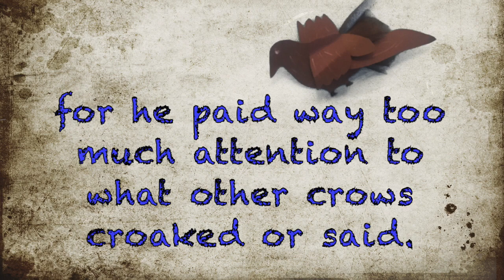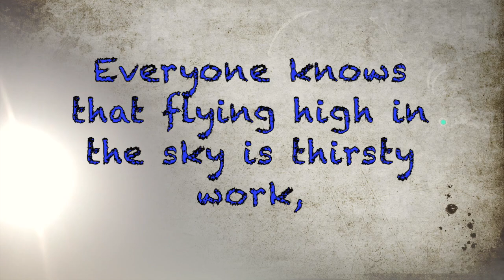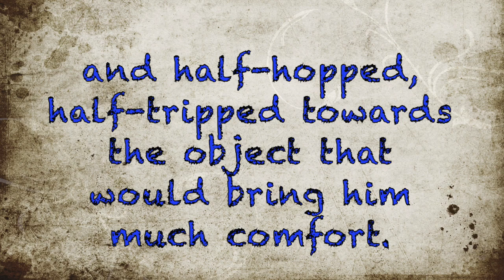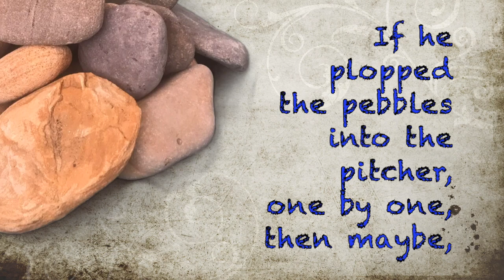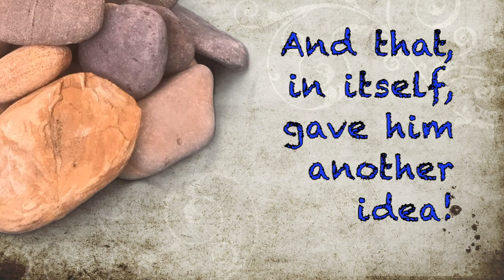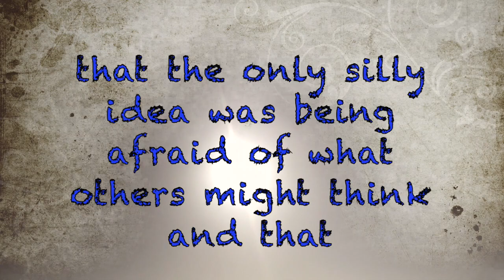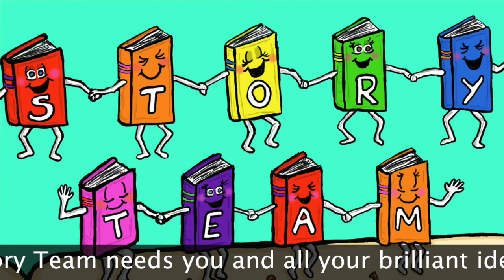Durham County Council Libraries online | Aesop fable The Crow and the Pitcher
Enjoy County Durham library service's popular storytelling sessions online with an audio recording of Aesop fable The Crow and the Pitcher